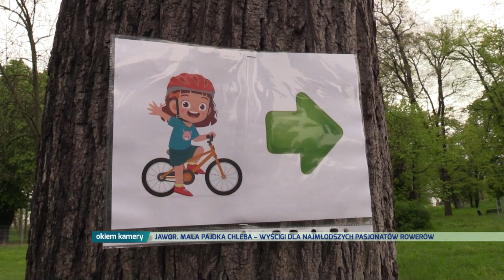JAWOR. Mała Pajdka - rajd dla najmłodszych